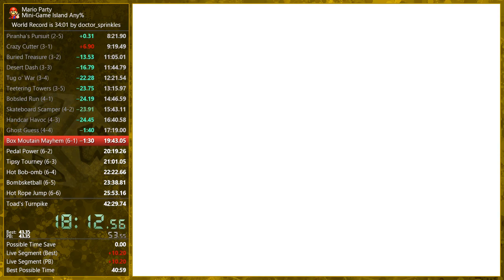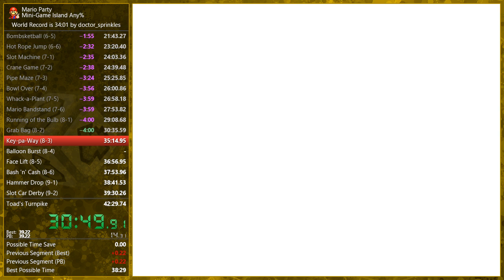Mario Party 1 - Mini Game Island Any% - 38:40.68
Sub 40 sur mon second run ! :)

▶️ Venez rejoindre mon serveur Discord ici pour venir parler avec les potos